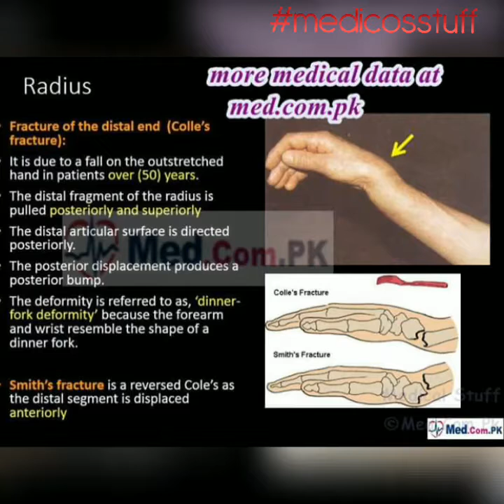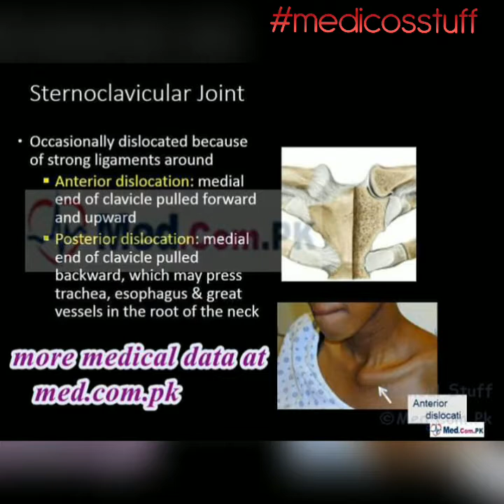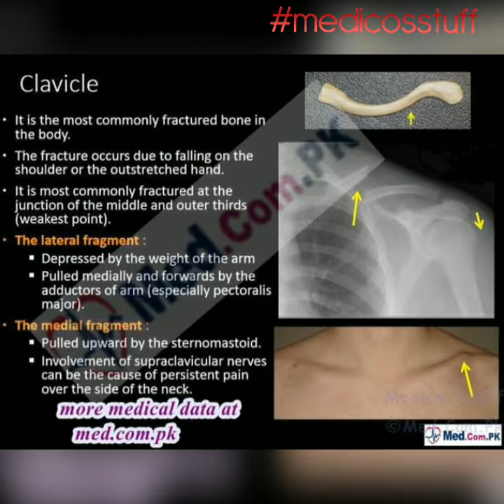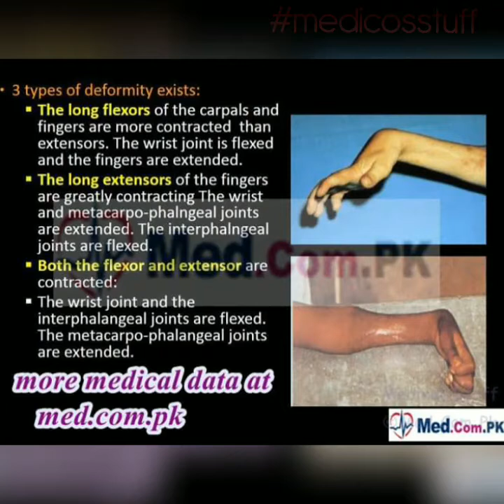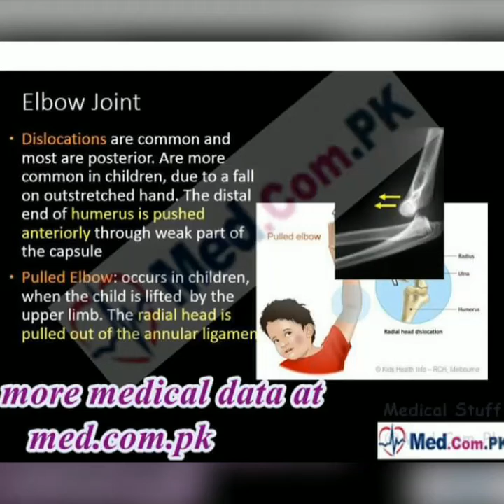All detailed Clinicals of upper limb (Arm, forearm, hand)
All solved and detailed clinicals of whole upper limb
including Arm.  Forearm.  hand
Fracture of scaphoid bone
Golfers elbow
colles fracture
Humerous dislocation Anteriorly and posteriorly
shoulder joint dislocation
green stick fracture
compartment syndrome
osteoarthritis
dinner folk deformity
tenosynovinitis
tennis elbow
elbow bursitis
Venipuncture
Rotator cuff tendinitis
pulled elbow
Volkman ischemic contarcture
infection in palmer spaces or fascia pulp space
Felon